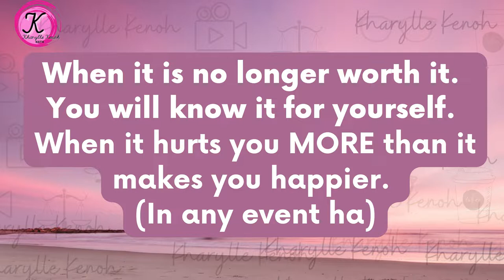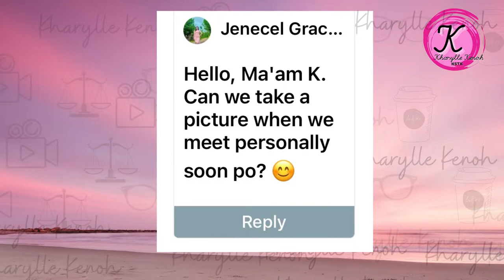PART 2: RANDOM QUESTIONS MY STUDENTS ASKED ME | Kharylle Kenoh